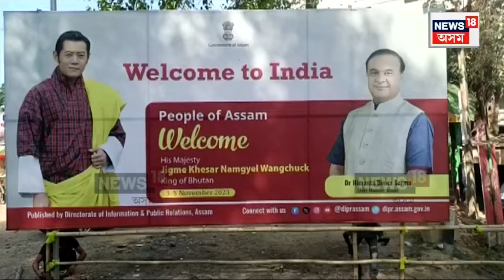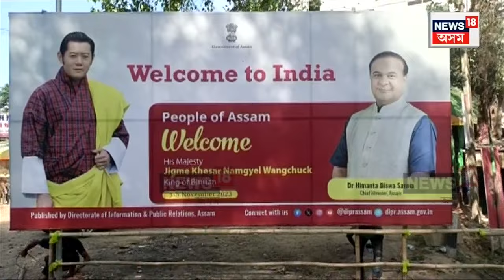Bhutan King to Visit Kaziranga National Park : কাইলৈ কাজিৰঙালৈ ভূটানৰ ৰজা | N18V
Bhutan King to Visit Kaziranga National Park | ভূটানৰ ৰজাক আদৰিবলৈ সাজু কাজিৰঙা। ৪ আৰু ৫ নবেম্বৰত দুদিনীয়া সূচীৰে কাজিৰঙা ভ্ৰমণ কৰিব ভূটানৰ ৰজা জিগমে খেছৰ নামগ্যেল ৱাংচুকে। ৰজাৰ ভ্ৰমণৰ সময়ত কঁহৰা বনাঞ্চলত বন্ধ থাকিব পৰ্যটকৰ জীপ আৰু হাতী ছাফাৰী।